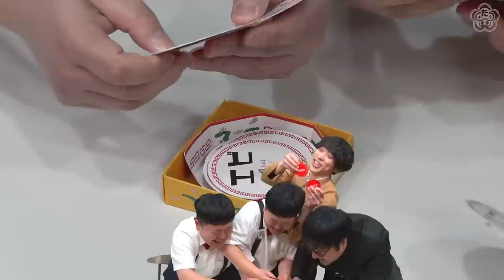【ボードゲーム】中華料理はスピードが命！？反射神経注文バトル【音速飯店】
ボードゲームは神回が生まれがち。

【出演者】ザ・たっち、大嶋洋介、淡路幸誠